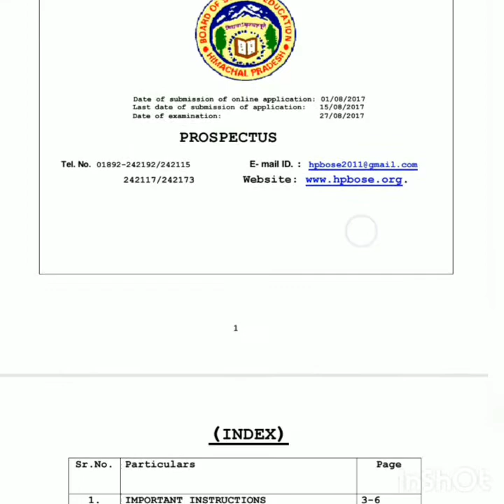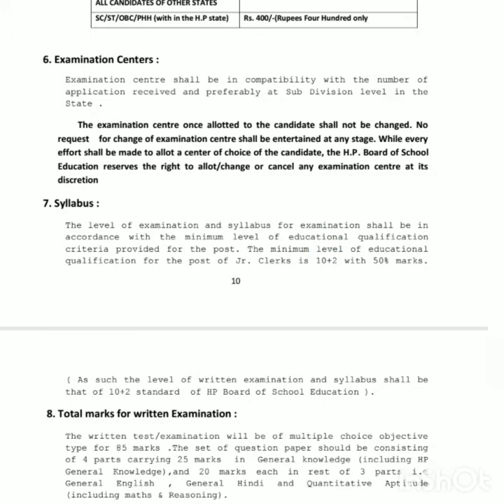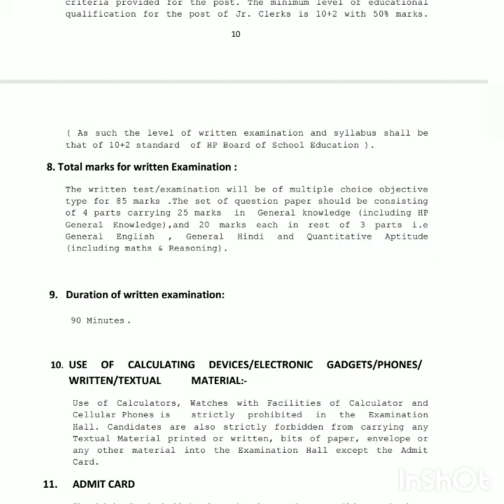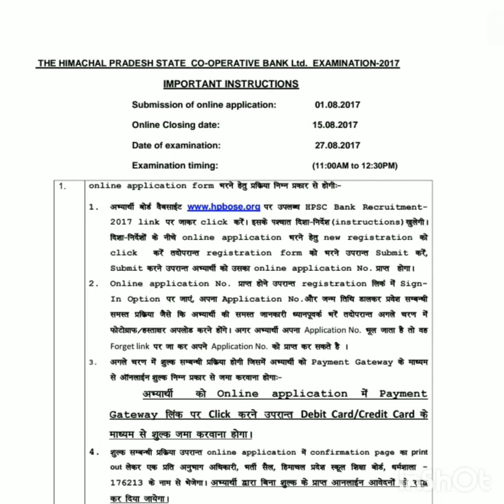How to apply online?/h.p State co-operative bank/ post jr.clerk 2017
Virbhadra Singh
The Hon'ble Chief Minister, Himachal Pradesh
Hon'ble Chief Minister of Himachal Pradesh, Shri Virbhadra Singh is also holding the portfolio of Education. He became the Chief Minister of the state in 1983. This is his 6th tenure as the Chief Minister. He has been a Member of Parliament for five times and has also been a member of Legislative Assembly for seven times. His wife, Pratibha Singh, was a Lok Sabha member from Mandi